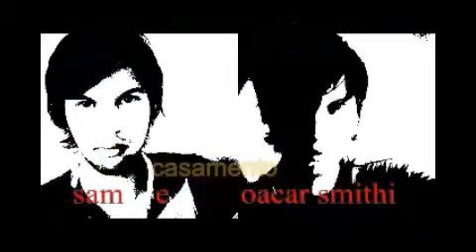Como Eu Era Antes de Você filme tela quente rede globo 22/02/2021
noticia e sinope e  informaçaõ do filme